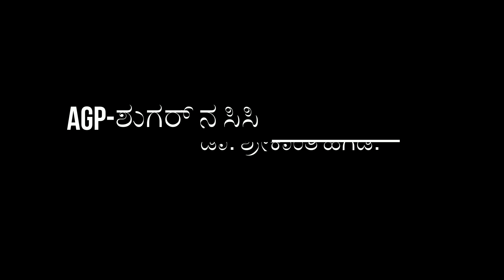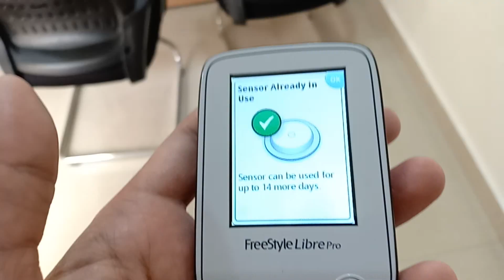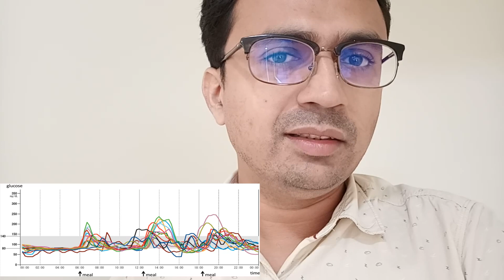'AGP (Freestyle Libre) is a Sugar CCTV camera'!!! Dr Shreekanth Hegde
Its a revolutionary technology. it was dream few years ago..now its a reality. A device which monitors your Body glucose once in every 15 mins...that is about 100 readings per day! 1400 readings in 2 weeks! you can get nice daily sugar fluctuation graphs...and lot more. It even work while you at sleep...or at your gym or in your swimming pool! Cool huh?!

Read more about this. i will update more on this topic. Thanks!